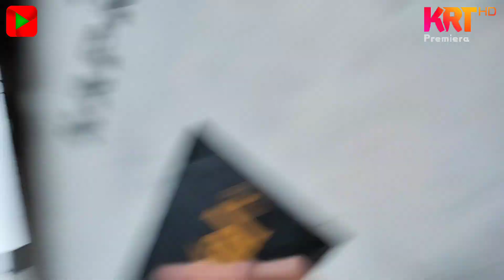Autobusy, które poległy XD (Redutowa) (Gośc: Transpotowy Domin) | KrT